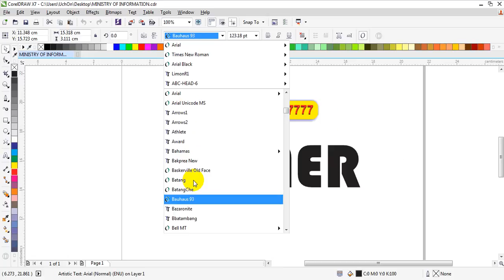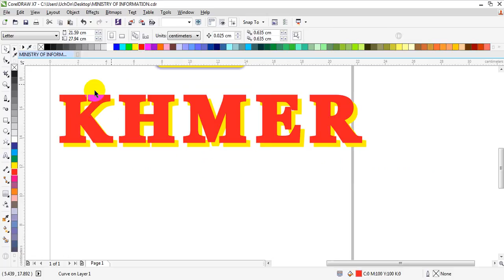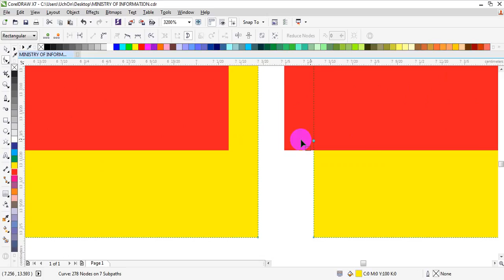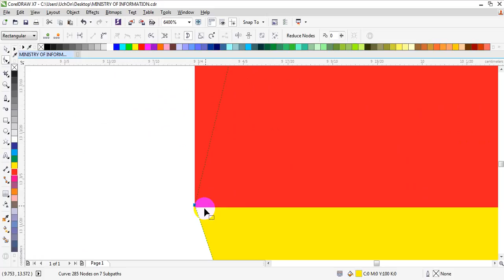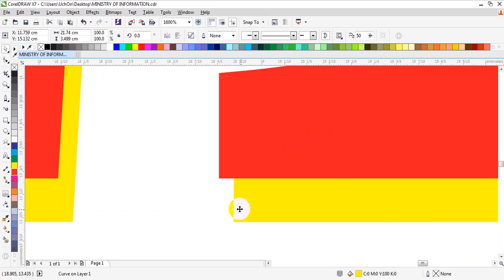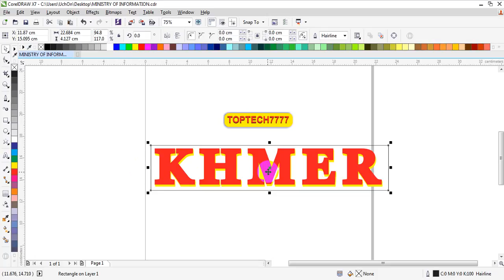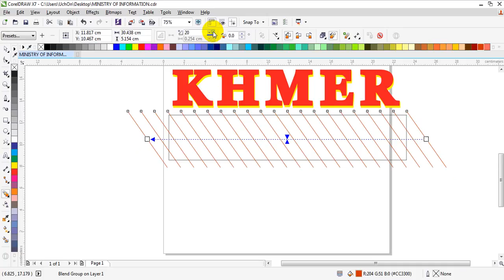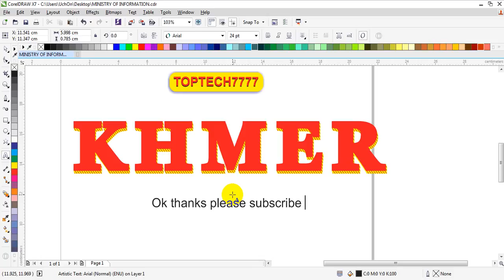Spacial Drop Shadow Effect in coreldraw X7